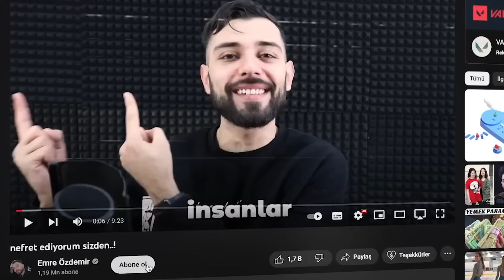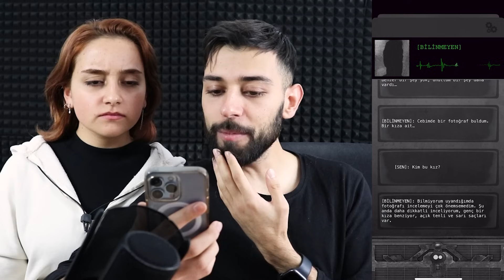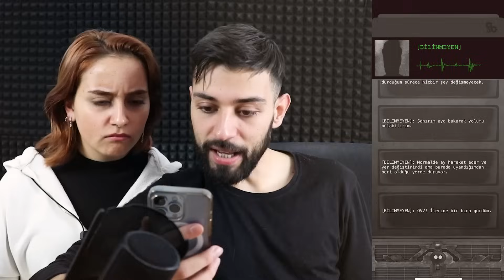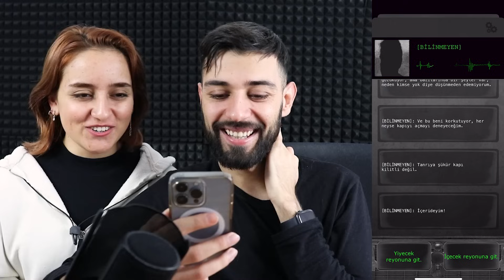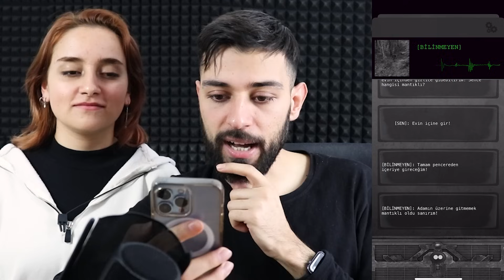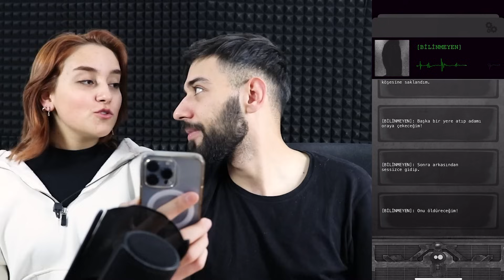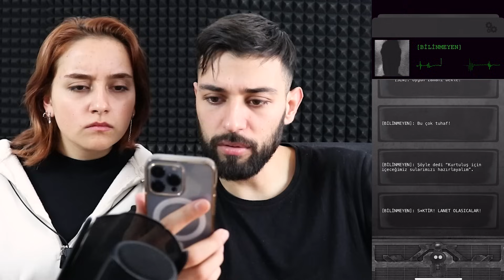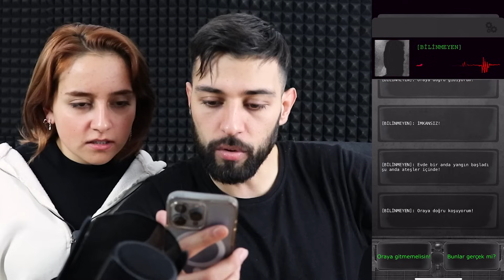GECE 3 'DE SAKIN BU OYUNU OYNAMAYIN! ( Başım Belada )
Ben Emre Özdemir , GECE 3 'DE SAKIN BU OYUNU OYNAMAYIN! ( Başım Belada ) videosu ile sizlerleyim. Çok eğlenceli bir o kadar komik ve troll dolu bir video ile karşınızdaydım. Daha fazla bu tarz videolar gelsin istiyorsanız yorumlarda belirtmeyi unutmayın!!